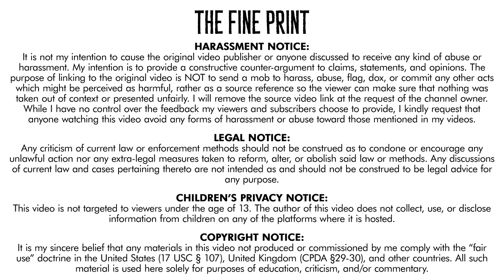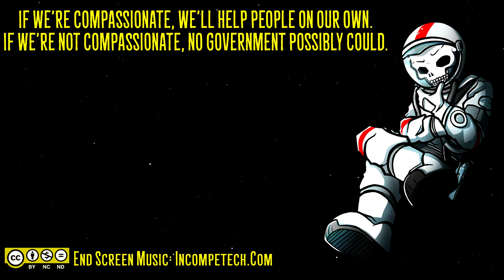Zero Wolff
Richard Wolff and Kyle Kulinski pretend to "smack down" Milton Friedman, but as Lord Killian shows, all they did was strawman his claims and sling ad hominems, never once refuting his actual arguments.

requested by Wes Savage